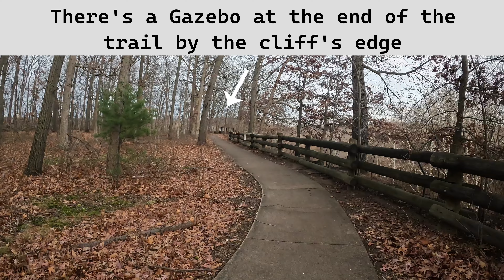Scenic Overlook: Hidden Gem @ OH-2 Rest Area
Made a quick stop at the rest area located at SR 2 Eastbound in Vermilion, OH Mile 140.94. Rest area number 3-43. While leaving I noticed a scenic overlook sign and had to stop and view it. There is a really nice walk to get to the overlook and a small gazebo at the end of the trail. The overlook is fenced off, with a beautiful view of the Vermilion River. This is a hidden gem that I never knew existed.